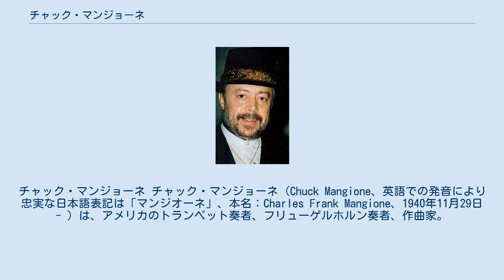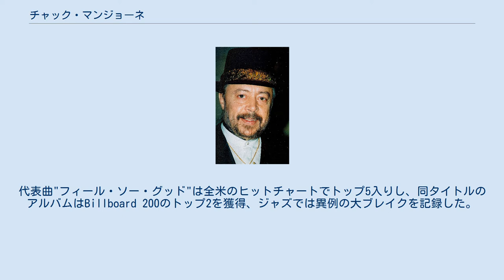チャック・マンジョーネ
チャック・マンジョーネ チャック・マンジョーネ（Chuck Mangione、英語での発音により忠実な日本語表記は「マンジオーネ」、本名：Charles Frank Mangione、1940年11月29日 - ）は、アメリカのトランペット奏者、フリューゲルホルン奏者、作曲家。
ジャズ・フュージョンの活動で知られる。
イーストマン音楽学校卒業。
 ニューヨーク州ロチェスターに、シチリア系の両親の間に生まれる。
幼少からトランペットを学び、1960年から実兄ギャスパー"ギャップ"マンジョーネと、ザ・ジャズブラザーズというハード・バップ・ジャズ・バンドを結成。
1965年、アート・ブレイキーのバンドにも参加し、名を上げた。
 1960年代後半頃、トランペットからフリューゲルホルンに楽器を持ち替えフュージョン方面に音楽性を転向した。
ラテン・テイストをふんだんに取り入れたメロディアスで心地よいナンバーを次々と発表し、全米で大ヒット。
1976年アルバム"哀しみのベラヴィア（Bellavia）"でグラミー賞を受賞。
1978年にはアルバム"サンチェスの子供たち（en:Children Of Sanchez）"で2度目のグラミー賞を受賞した。
代表曲"フィール・ソー・グッド"は全米のヒットチャートでトップ5入りし、同タイトルのアルバムはBillboard 200のトップ2を獲得、ジャズでは異例の大ブレイクを記録した。
1980年の「栄光をめざして」は、レイクプラシッド冬季オリンピックにちなんで制作され、人気のある曲である。
マンジョーネは、フュージョンというジャンルのリスナーに愛されたミュージシャンであった。